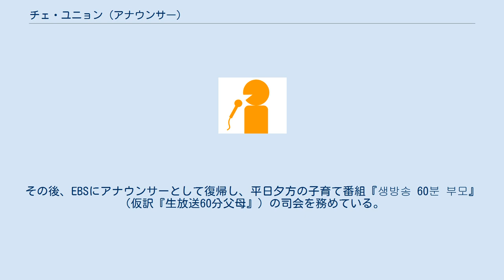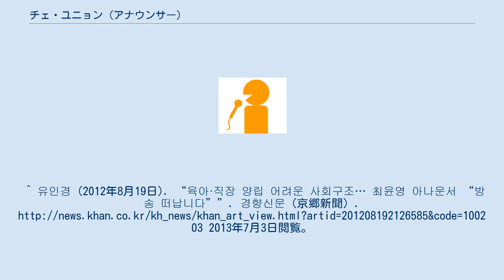チェ・ユニョン (アナウンサー)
崔允瑛（チェ・ユニョン、최윤영、1977年9月12日 - ）は、大韓民国の女性アナウンサー。
1999年に韓国教育放送公社 (EBS) のリポーターとしてデビューし、2000年公開の映画『イルマーレ』（原題『時越愛 (시월애)』）に助演者として出演するなどした後、2001年にMBC（文化放送）へアナウンサーとして入社した。
2012年8月、子育てのためにMBCを退社した。
その後、EBSにアナウンサーとして復帰し、平日夕方の子育て番組『생방송 60분 부모』（仮訳『生放送60分父母』）の司会を務めている。
^ 유인경 (2012年8月19日). “육아·직장 양립 어려운 사회구조… 최윤영 아나운서 “방송 떠납니다””. 경향신문（京郷新聞）. 2013年7月3日閲覧。
 ：記事名は「育児・職場両立難しい社会構造…チェ・ユニョン アナウンサー 「放送から離れます」」といった意。
 ^ 이정미. “최윤영 EBS, 지승현의 강력한 이미지 뛰어넘을까?”. Entertainment News Service. 2013年7月3日閲覧。
：記事名は「EBSのチェ・ユニョン、チ・スンヒョンの強力なイメージを越えるか」といった意。